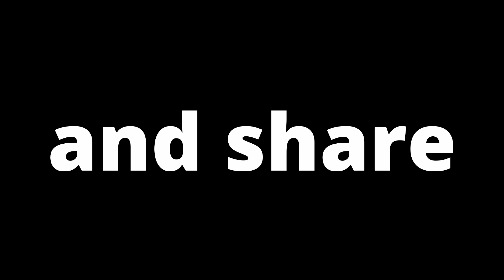The dark animated monkey night fight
this is a cool animated fight in the dark with a bit of moon light hope you enjoyed